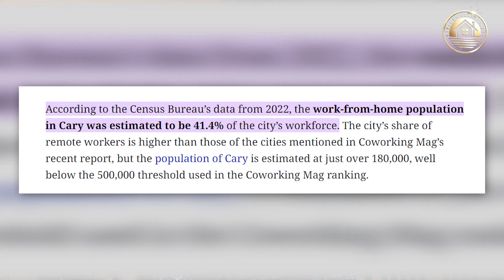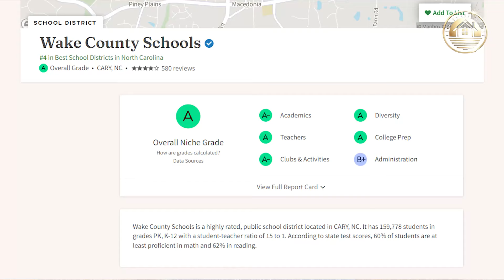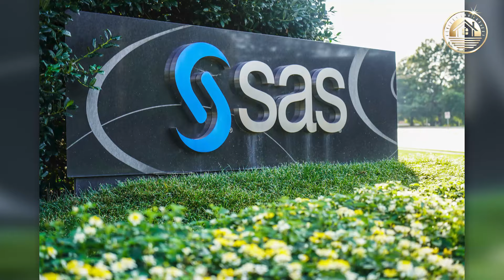Where Should I Live When Moving To Raleigh NC? - Find The Perfect Spot! Moving in Raleigh, NC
Are you looking for the perfect spot when moving to Raleigh, NC? Today, we are unveiling two of the HOTTEST suburbs for living in Raleigh NC, Cary, and Wake Forest, NC! From a more prominent city vibe bursting with amenities to a more petite town vibe still close to outstanding amenities, Cary and Wake Forest have some distinctive differences and similarities. We'll break down some of the top reasons people love living in Cary or Wake Forest, NC, and what makes them unique. Along with places to shop, enjoy outdoor activities, explore housing communities and more.

Where to Live in Raleigh When Moving to Raleigh, North Carolina [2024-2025] - Are you moving to or relocating to Raleigh, North Carolina, and wondering where the best area to live in Raleigh, North Carolina, is for you and or your family?

📲 We have so many people contacting us who are moving here to Raleigh, North Carolina, and we ABSOLUTELY love it! Honestly, if you are moving or relocating here to Raleigh, North Carolina, we can make that transition so much easier on you!!

Contact the team: Brandy & Lance Nemergut

eXp Realty #305861 & #349810